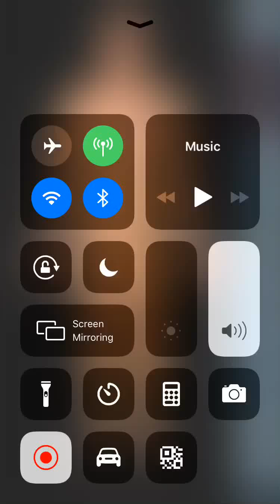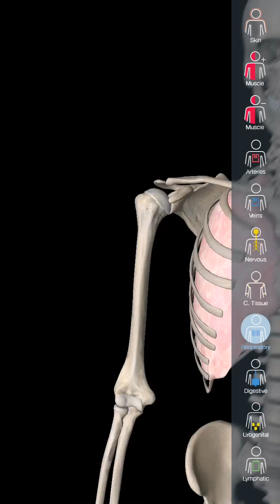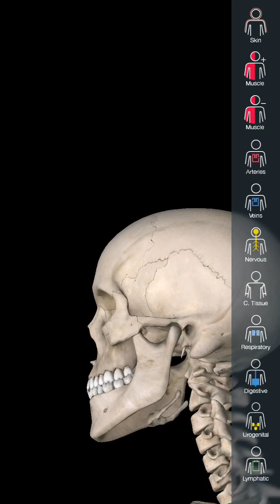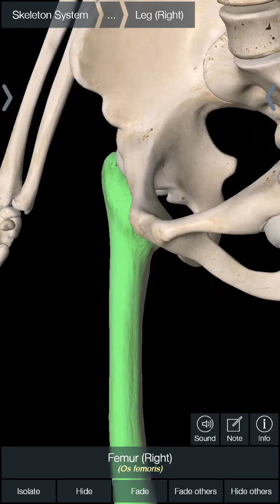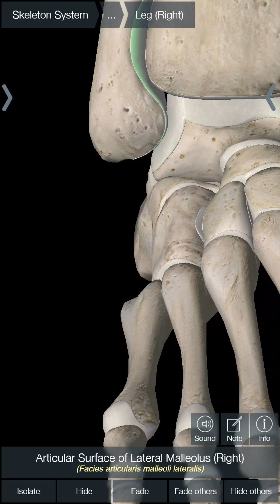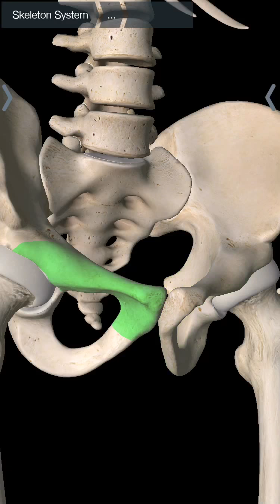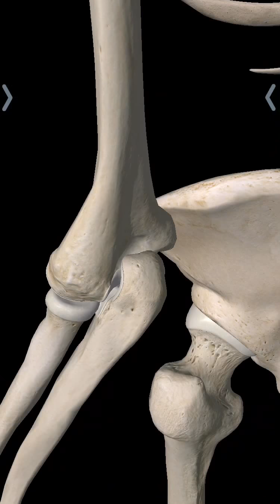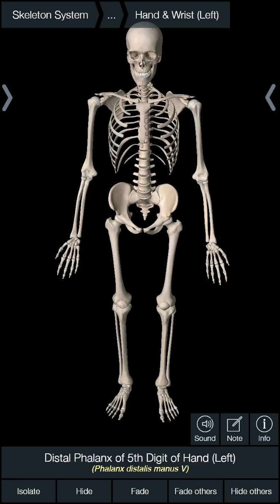Essential Anatomy Video 1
I filmed my most recent interaction on the Essential Anatomy App. I'm really enjoying this app. I encourage you to get this app if you're interested in the body regardless if you're a medical student or not. It's only 25 dollars, I believe.

Also, it does show the male reproductive system. So, if you have young kids who have come upon this video and you don't want them to see this yet, then I don't recommend you letting them see it. I still haven't figured out how to make this video or my other videos be compliant with the Children's Online Privacy Protection Act law. So, I'm just letting you all know now.

Essential Anatomy 5 is in the App Store!

Thanks!